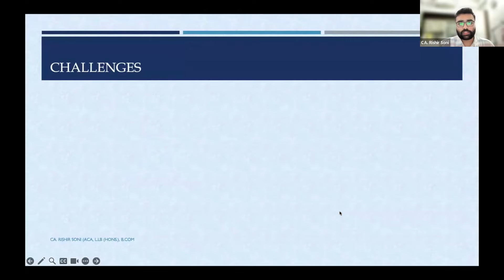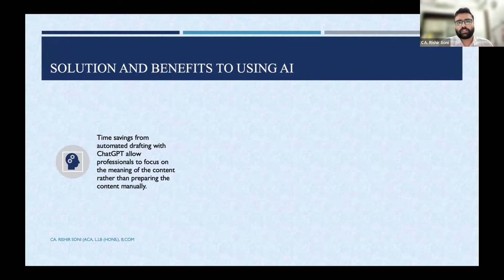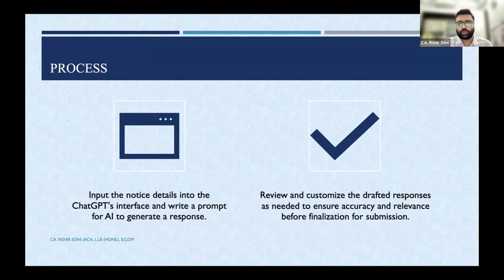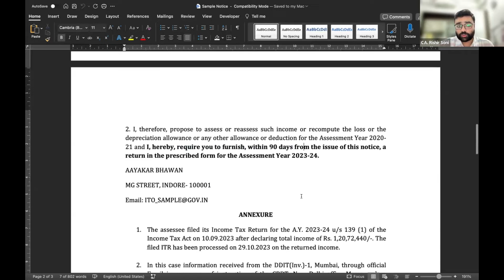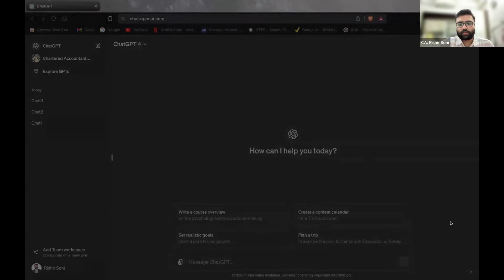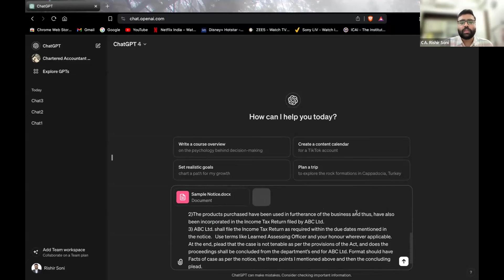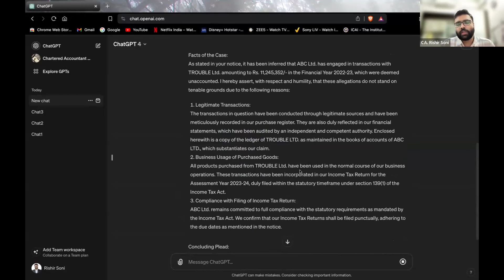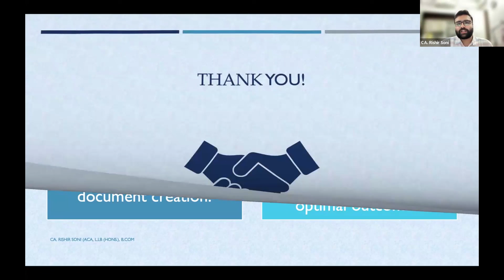Hackathon 3: Series 1 - Use Case 7 | Notice Response using Chat GPT | CA Rishir Soni